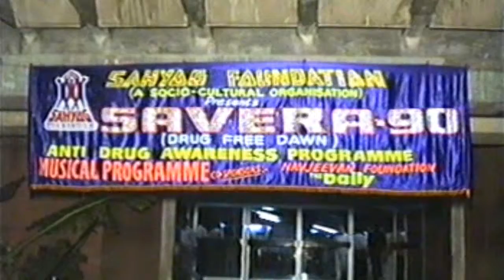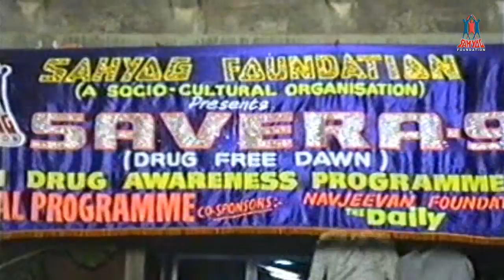Sahyog Foundation presents ~ SAVERA-90 ~ Anti Drug Awareness Programme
Sahyog Foundation presents ~ SAVERA-90 ~ Anti Drug Awareness Programme • Musical Extravaganza with famous Bollywood personalities... Dharmendra, Govinda, Pahlaj Nihalani & others with Nana Chudasama, hosted by Tabassum